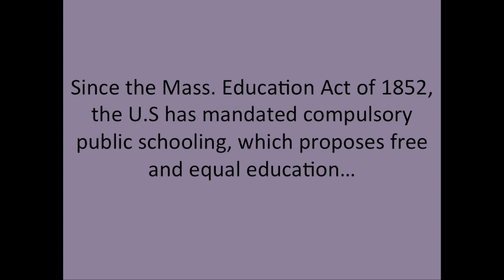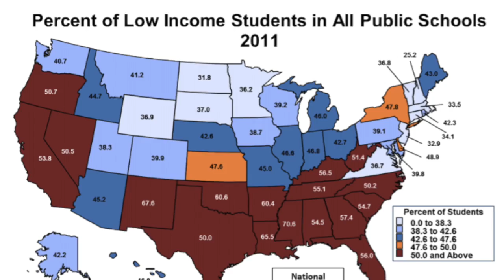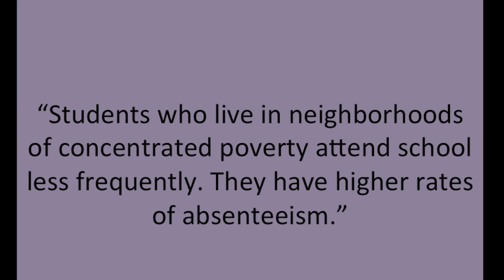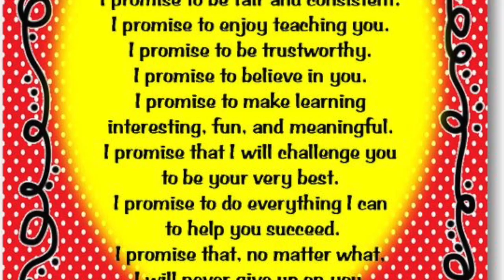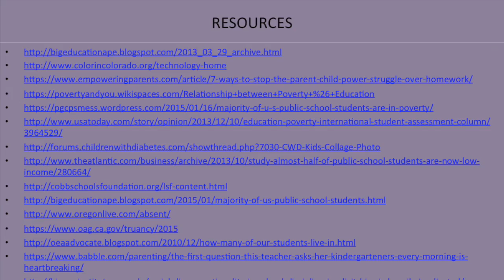Christina Mulvihill_Desktop Documentary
This video is about paradoxes within the public education system